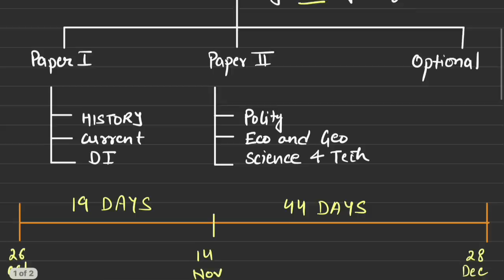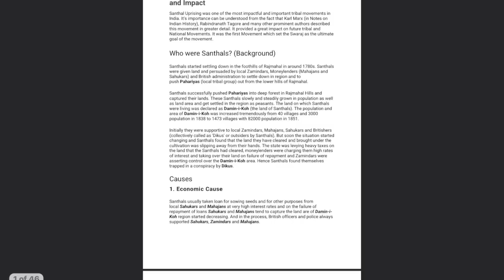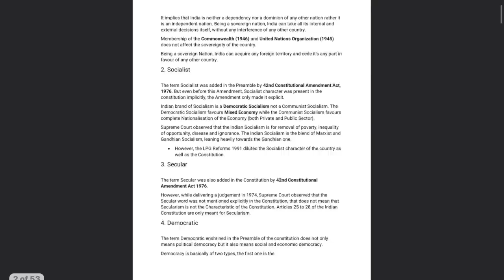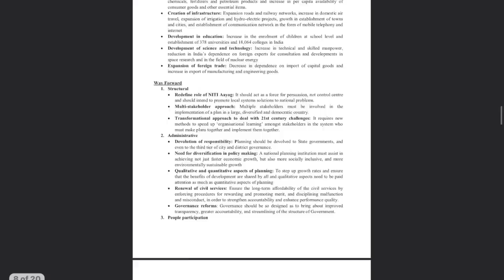67 BPSC MAINS TIMETABLE || अब बस 63 दिन बाकी || PLAN YOUR EACH DAY